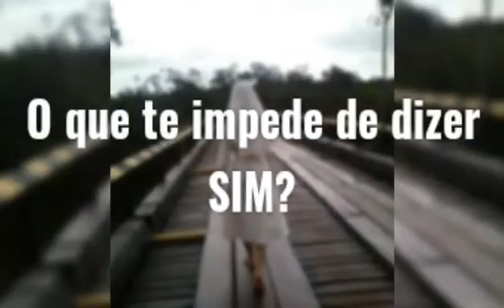Vocacional - Encontro Online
Venha fazer parte dessa grande missão de Amparo!
Amada e Chamada por Deus.
Testemunho vocacional de alguém que atendeu ao chamado do Senhor.
"Enviai, Senhor, operários para a Vossa Messe, pois a Messe é grande e os operários são poucos".
Congregação das Irmãs Franciscanas de Nossa Senhora do Amparo.